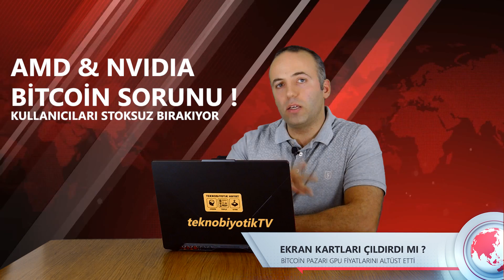Fiyatlar Neden Artıyor ? Piyasa Beklentileri 2021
Fiyatları Neden Artıyor CEVAPLIYORUZ !
adresinden kampanyalı uyguna sistem alabilirsiniz.